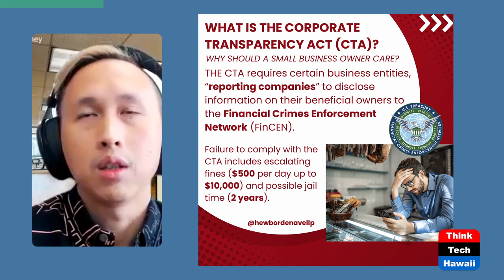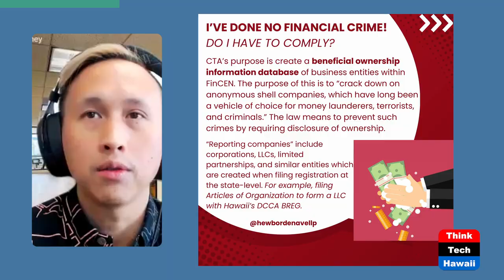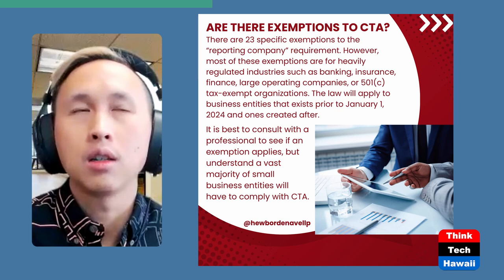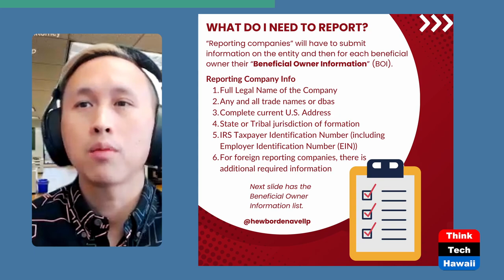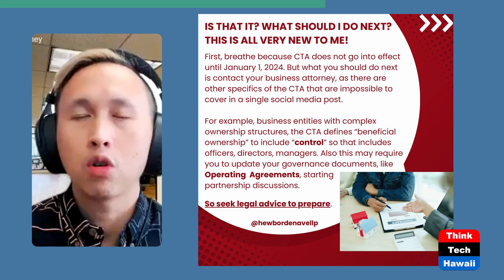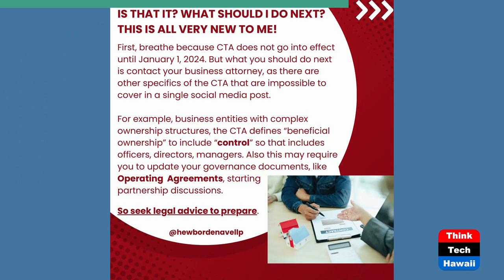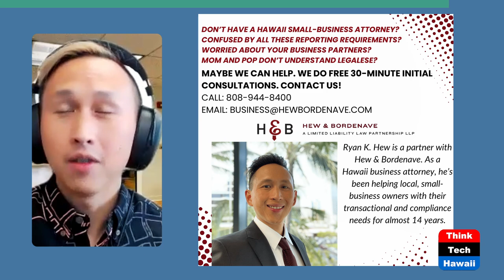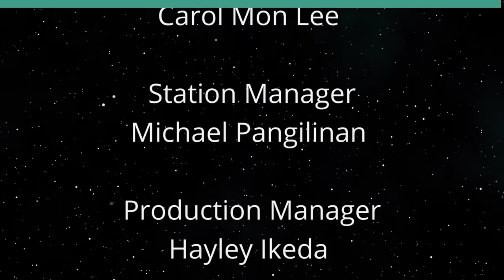The Corporate Transparency Act (Connecting Hawaii Business)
An Update from Ryan K. Hew. The host for this show is Kathleen Lee.  The guest is Ryan K. Hew.
 Hew is a partner with Hew and Bordenave, and he has been working with small- and medium-sized business owners for their legal needs. His legal experience of over 14 years has helped both local and national clients. In this show, he talks about how the Corporate Transparency Act--which takes effect in 2024--may affect Hawai'i businesses.

Underwriters:
Michael Sklarz
The Cooke Foundation
Hawaii Energy
Hawaii Energy Policy Forum
Hawaiian Electric
Galen Ho of Immersive Worlds
Kamehameha Schools